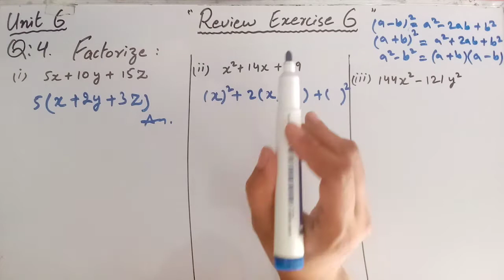8th Class Math | Unit 6 | Review exercise 6 Question 4 | Sindhtext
review exercise 6 q 4
       In this online lecture the teacher explains 8th class mathematics chapter 6 "factorization simultaneous equations" review exercise 6 question  4. This online lecture is conducted in Urdu and Hindi.